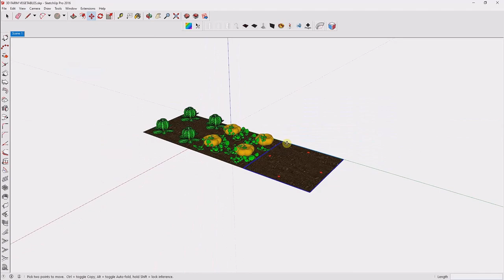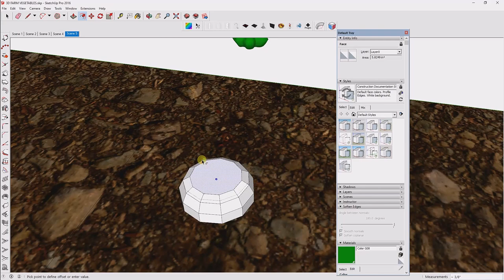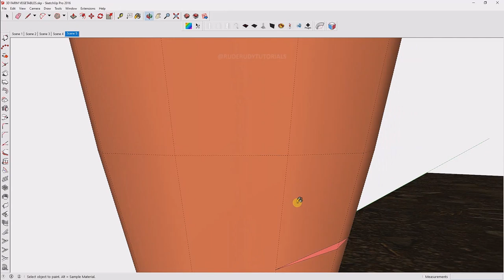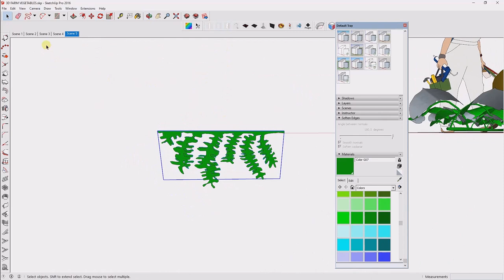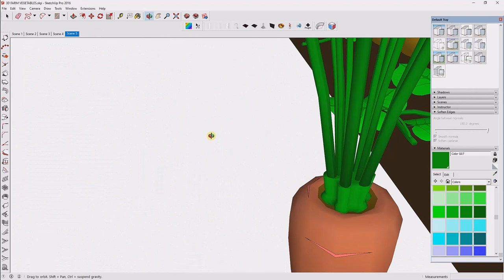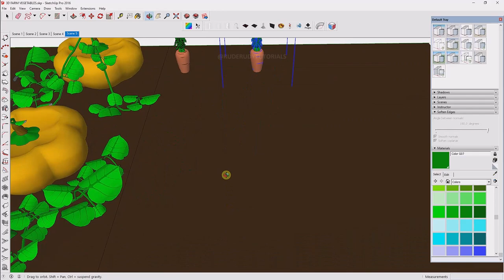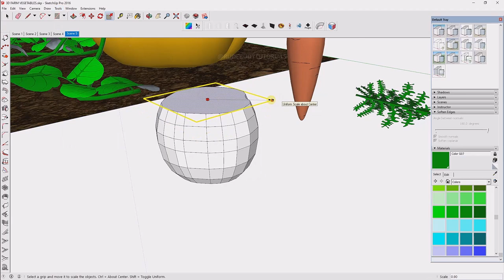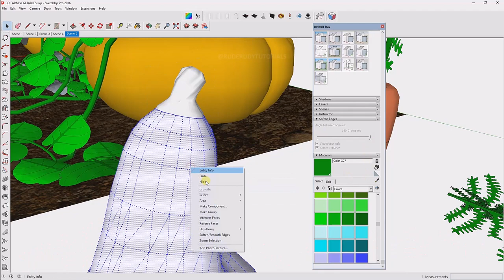WHEN CREATING FARM VEGETABLES AND FRUIT 3D MODELING ASSET.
HELLO AND WELCOME TO RUDE RUDY TUTORIALS. IN THIS VIDEO YOU WILL LEARN HOW TO CREATE GAMES AND CUSTOM 3D ASSETS IN JUST A FEW STEPS.

COPPERCUBE 6 ASSETS | FARM VEGETABLES AND FRUIT 3D MODELING ASSET FREE GAME DEVELOPMENT.

THE COMPLETE PC / ANDROID AND HTML GAME ENGINE WITH NO CODING EXPERIENCE NEEDED.

GRID PLATFORMER TILED BASE PROJECT IN COPPER CUBE 6 WALKTHROUGH.

CREATE FREE PC / ANDROID /AND HTML GAMES WITH NO CODING EXPERIENCE AND EARN .

WATCH FULL TUTORIAL HERE: Uploading soon!

COPPERCUBE 6.5.1 | ANIMATED WEAPONS WITH ACTION AND BEHAVIORS WALKTHROUGH.

COPPER CUBE 6 | FREE LESSONS SETUP ANIMATED WEAPONS USING ACTION AND BEHAVIORS.

COPPER CUBE 6 | FREE LESSONS SETUP ANIMATED WEAPONS WITH ACTION AND BEHAVIORS OPEN DOORS DRAWS.

COPPER CUBE | UPLOADING FULL CITY MODELS ASSETS TO ANY GAME ENGINE | GAME DEV TUTORIAL VIDEO.

COPPERCUBE 6.5.1 | CUSTOM MODELS FREE 3D ASSETS IN THIS APPLICATION | GAME LEVEL UPDATE.

COPPERCUBE 6 | HOW TO SETUP CUSTOM BUILDINGS / ROADS AND TEXTURES FOR GAME LEVEL UPDATE.